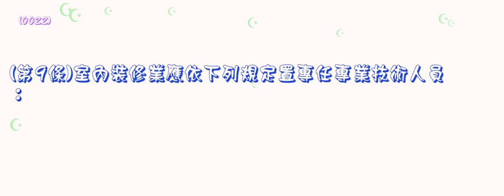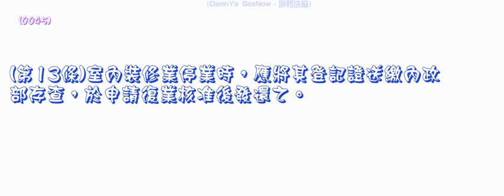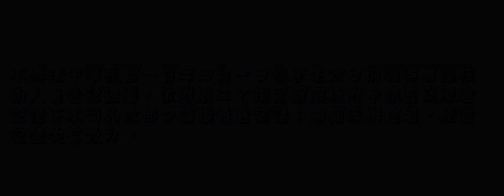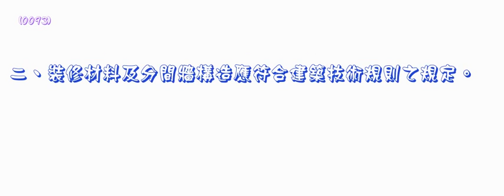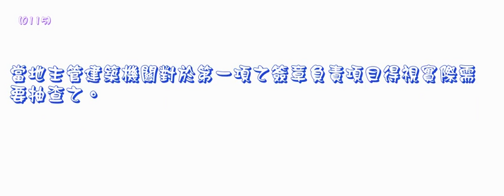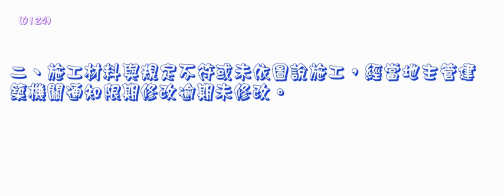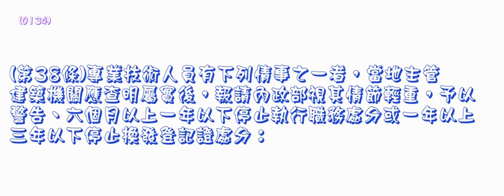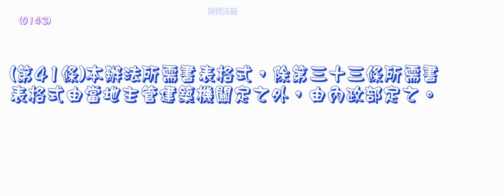244＿建築物室內裝修管理辦法＿1020301版（龜速朗讀）